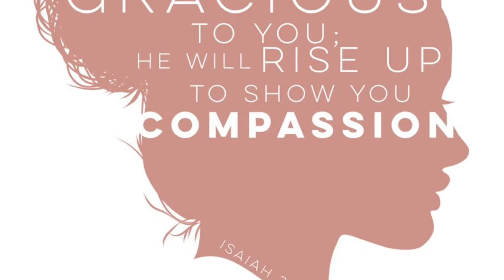Thanks Giving 2018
A Look Back at the life of our New City Family in 2018...